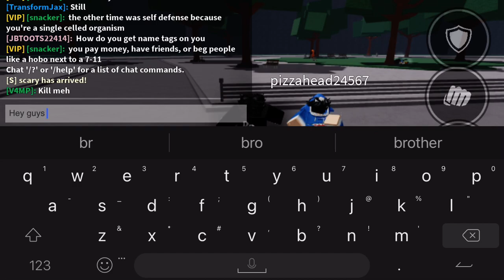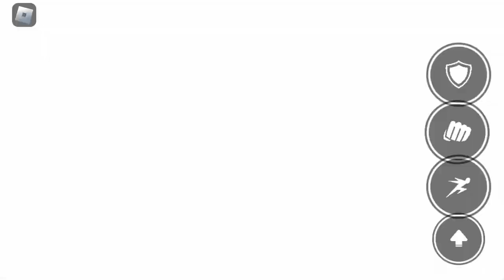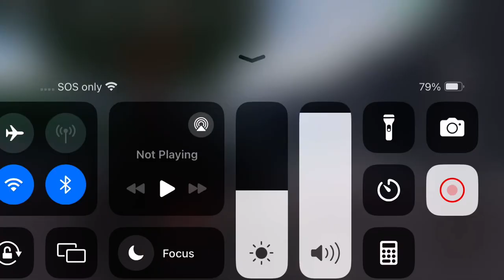Me n bro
A gameplay with bro